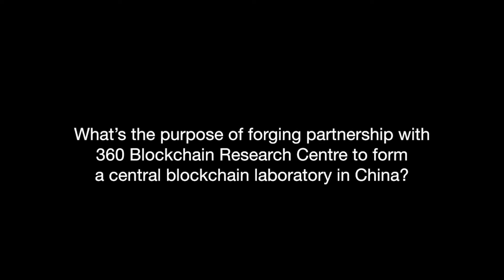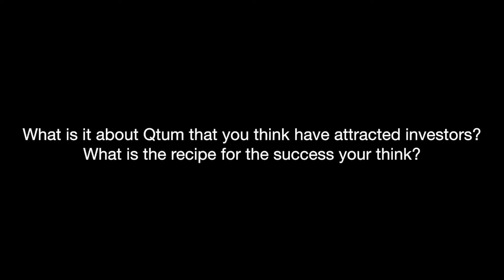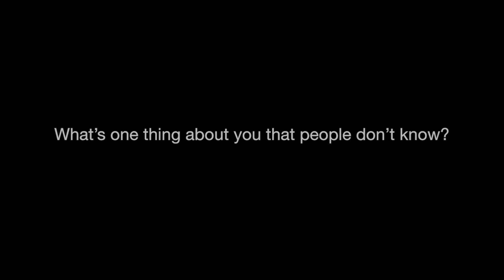Interview with Patrick Dai, founder and CEO of Qtum - Part II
In this episode, Patrick has shared Qtum's partnership with 360Finance, Baofeng, recipe for success.

ABOUT IDEA

Every business issue is fundamentally a trust issue. Every understanding issue is a communication issue. With digital technologies disrupting the commercial landscape globally, the onus is on organisations in varied sizes to adapt adroitly. IDEA communication is an international PR and communication firm that supports companies of varied sizes to address the problems such as low brand awareness, unclarified brand positioning, low employee engagement, low customer engagement, and lack of social impact. Whether it is overall PR strategy design, campaign conceptualization and execution, press office and media relations, digital marketing, event management, influencer management and media monitoring, we have the resources, capability and above all – commitment – to maximise your brand’s competitive edge.